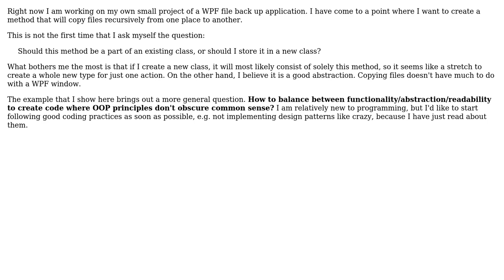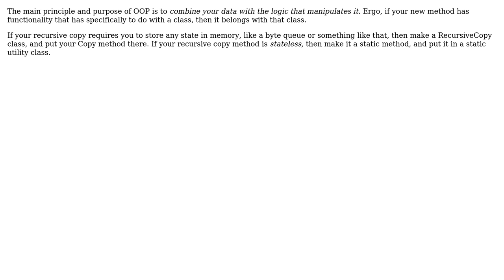How much functionality needed to create a new class?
With thanks & praise to God, and with thanks to the many people who have made this project possible! | Content (except music & images) licensed under CC BY-SA | Music | Images & others | With thanks to user Robert Harvey user Kapol and the Stack Exchange Network Trademarks are property of their respective owners. You are responsible for your own actions.